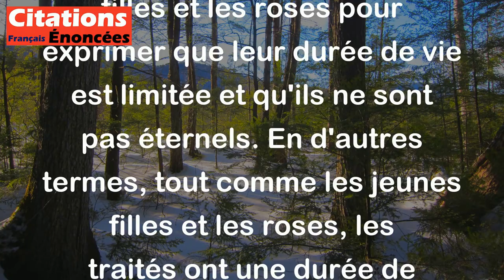Charles de Gaulle - Les traités, voyez-vous, sont comme les jeunes filles et les roses . ça dure ce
Cette citation de Charles de Gaulle fait une comparaison entre les traités, les jeunes filles et les roses pour exprimer que leur durée de vie est limitée et qu'ils ne sont pas éternels. En d'autres termes, tout comme les jeunes filles et les roses, les traités ont une durée de validité qui peut prendre fin à un moment donné. Cette métaphore souligne l'idée que les accords internationaux et les alliances politiques ne sont pas immuables et peuvent être remis en question ou modifiés avec le temps.